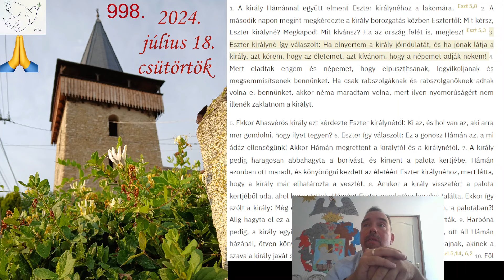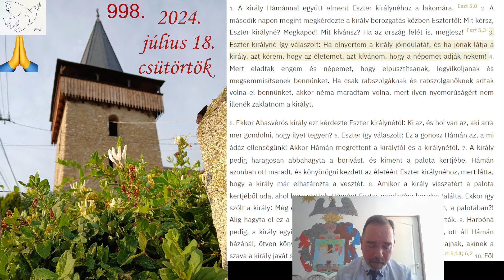2024 07 18 csütörtök -hetetlen -hatatlan Eszt 8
998. (bocsánatot kérek, ma a tegnapi igeszakasz képe maradt bennt. Olvasandó Eszt 8)